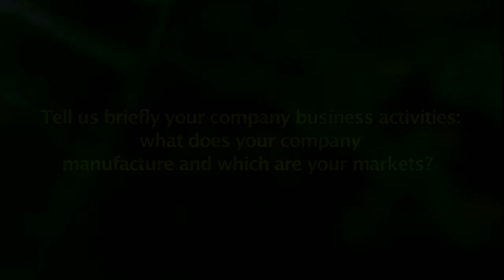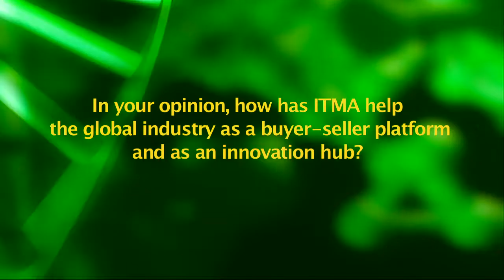ITMA 2015 Interview with HAS Group